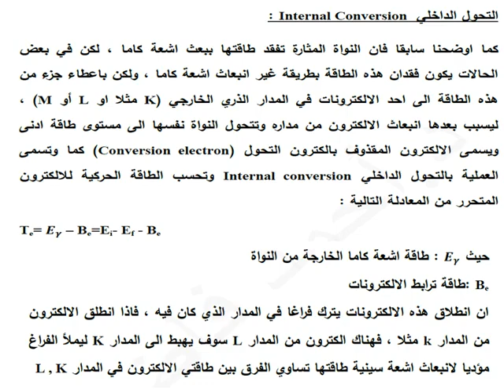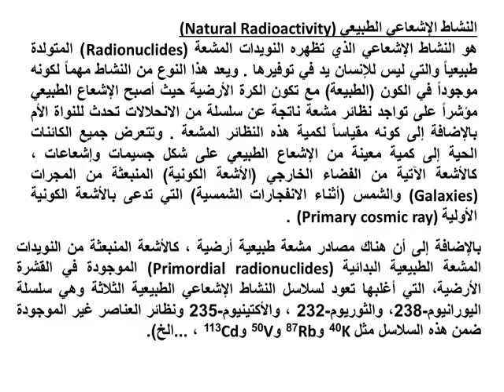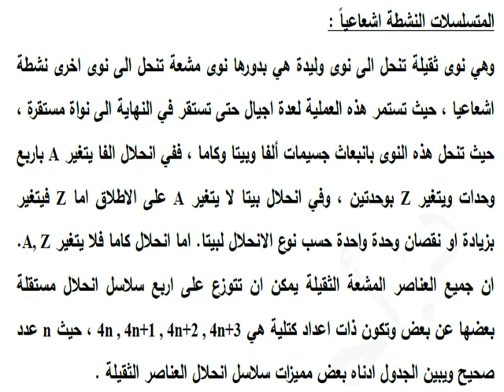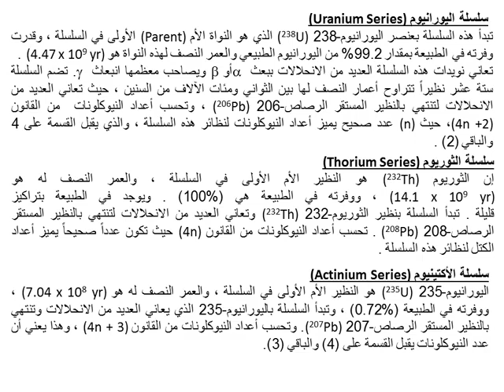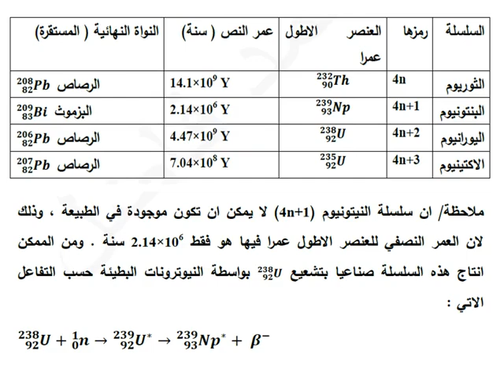محاضرات الفيزياء النووية - السلاسل الاشعاعية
قسم الفيزياء - المرحلة الرابعة ( د. احمد فاضل )